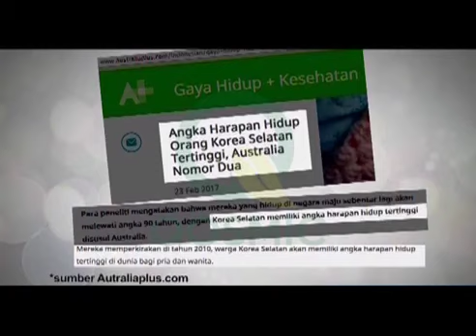Mega6 Far Infra Red Hydrogen Bottle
Mega 6 - Botol Minum Air Alkali Terbaik Didunia

Deskripsi Produk

Air alkali kini sangat dibutuhkan, mengapa ? Karena menurut data Kementerian Kesehatan, 9,1 juta masyarakat Indonesia mengidap penyakit Diabetes. Angka ini akan terus bertambah, dan di prediksi pada tahun 2030 angka ini akan mencapai 21.3 juta.

AWAS ! BAHAYA DIABETES MENGINTAI ANDA. KENALI GEJALANYA :

Dan tahukah anda, bahwa Diabetes sering di sebut sebagai ibu dari segala penyakit. Mengapa demikian? Karena efek dari Diabetes sangat lah banyak, seperti :

TAPI SIMPAN KEKAHWATIRAN ANDA !

Oleh sebab itulah kini kita membutuhkan yang namanya air alkali, dan dengan menggunakan MEGA 6 FAR INFRA RED HYDROGEN WATER, anda mampu mengubah air minum biasa menjadi AIR ALKALI yang kaya akan Hidrogen. Berbicara air alkali, mengapa harus menggunakan air alkali tersebut ? Karena air alkali sendiri adalah Air yang sangat baik dikonsumsi sebagai terapi bagi penderita diabetes dan seluruh penyakit turunannya.

Sejak jaman dahulu, masyarakat Korea terbiasa mengambil manfaat terapi dari batu Gwisamunsok. Mereka menggunakannya sebagai perhiasan, alat masak, hingga meminum air hasil rebusannya.

Kini perkembangan teknologi memungkinkan terciptanya botol air minum yang mampu memberikan manfaat yang sama dengan cara yang sangat praktis dan mengubahnya menjadi air alkali.

INSTANT H2 GENERATOR

Memproduksi hydrogen dan melarutkannya ke dalam air dengan cepat, mengubahnya menjadi air alkali terbaik di dunia.

ACTIVE BIO MINERALS:

• Gwisamunsok

•  Ahri Stone

•  Germanium

Menghasilkan far infra-red dan mengionisasi air dengan muatan elektron sekaligus merubahnya menjadi bersifat basa alkali atau air alkali.

AUTO CIRCULATION SYSTEM

Tidak perlu mengocok botol. Air yang diisikan ke dalam botol langsung mengandung hydrogen dan terpapar Far Infra Red. Satu botol air MEGA 6 MEDI WATER mengandung antioksidan yang sangat tinggi setara dengan mengkonsumsi 1 buah semangka besar, 3 buah kiwi, 5 buah jeruk dan 9 buah apel.

NEW FEATURES!

·    Kini botol MEGA 6 hadir dengan penampilan dan fitur baru!

·  Terbuat dari bahan plastic TRITAN yang merupakan jenis plastic teknologi terbaru. Lebih bening, lebih kuat dan sangat aman bagi kesehatan.

·    Volume lebih besar, menampung 600 ml air.

·    Easy lock. Membuka tutup botol MEGA 6 kini menjadi lebih mudah. Cukup menggunakan 1 tangan.

·     Tea filter kini dilengkapi kawat pegangan. Lebih mudah diangkat.

MENGAPA HARUS MEGA 6?

MEGA 6 TERBUKTI EFEKTIF MEMERANGI DIABETES!

·  Botol air minum terapi penghasil air alkali terbaik didunia. Efektif membantu mengatasi diabetes.

·  Dilengkapi mineral alkali terbaik: Gwisamunsok, Germanium & Ahri Stone

·  Merangsang pankreas menghasilkan insulin, mengubah gula menjadi energi

·  Meregenerasi sel tubuh yang rusak

·  Menurunkan kadar kolesterol jahat

·   Mencegah kerusakan sel dan jaringan